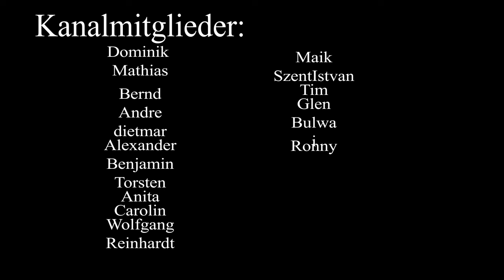Flucht in die Freiheit - Ein Lied über den Mut und die Sehnsucht der Menschen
Erlebe die bewegende Geschichte der Menschen, die aus der DDR flohen, um Freiheit und ein besseres Leben zu finden, mit dem emotionalen Lied "Flucht in die Freiheit". Dieser Song erzählt von den mutigen Fluchtversuchen, den gefährlichen Wegen und der unerschütterlichen Hoffnung derjenigen, die alles riskierten, um der Unterdrückung zu entkommen. Tauche ein in die ergreifenden Texte und die eindrucksvolle Melodie, die den Mut und die Opfer dieser Helden ehren und an ihre Geschichten erinnern. Ein kraftvolles Lied über Freiheit, Mut und die Sehnsucht nach einem besseren Leben.